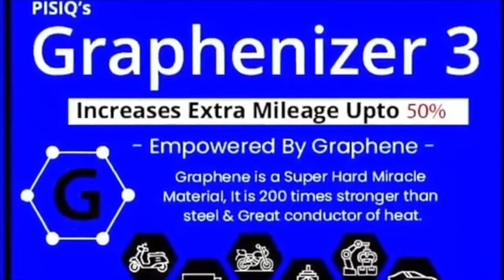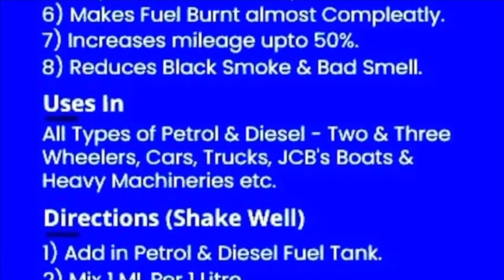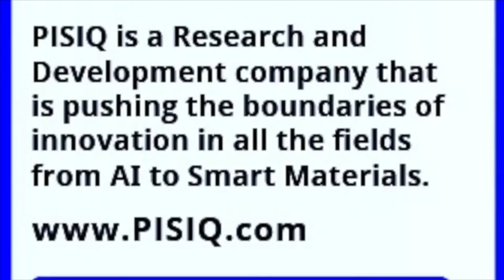💧 Graphenizer-3, Graphene Based Fuel Additive, Increases Extra Mileage Upto 50%. Instant Results. 🔥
Graphenizer is not an additive. It’s a Full Engine treatment, Restores Engine like a showroom vehicle with instant results & up to 50% extra Mileage’’

 - It is a Good Return on Investment for Vehicles -

Graphenizer is made with Graphene.
● ‘Graphene’, a ''Miracle Material'' of tomorrow's world.
● It is harder than Diamond & 200 times Stronger than Steel.
● It cools down the over-heat instantly as it is a heat conductor.
● And more flexible than rubber.

Graphenizer is formulated in Dubai by :- PISIQ

It is Trending Top No: 1, Search in Google / Youtube : Graphenizer

- First of its kind in World -

Usage of Graphenizer 1, 2 & 3 (combo) as Follows :-

● Graphenizer-1 (G-1)  Price Rs 1000. (Rs 500 for Bikes)
( Instant Engine Pollution Remover, Decarbonizer )
Treatment’s instant benefits are as follows :-

a.) It removes the hard carbon deposits from the Pistons, Rings, Intake
Valves & Combustion Chambers, without opening the engine or using any
machine in just 10 minutes.
b.) It also removes the Emission, Pollution & Black Dark Smoke instantly.
c.) It cleans the Injectors / Nozzles, Valves, Pump & Plugs instantly
without opening them.
d.) It Reduces the Knocking Sound, Noises & Vibrations instantly.
e.) It Increases full Pickup with Smoothness & Restores the lost power.
f) It saves a lot of maintenance costs & time as well.

Uses :- Once in a Year. All types of Petrol & Diesel – Two & Three Wheelers, Cars, Trucks,
Buses, Jcb’s, Boats & all the Heavy machineries etc…

● Graphenizer – 2. (G-2)  Price. Rs 1000. (Rs 500 for Bikes)
(Instant Engine Heat Reducer with powerful Lubrication) (Add in Engine Oil Tank)

a.) It forms a micro-film coat layer like a shield inside the engine that controls
friction & wear, and protects from Dirt, Corrosion & other harmful influences
b.) It increases efficiency in metal-to-metal surfaces and other internal moving
parts with powerful lubrication.
c.) It increases the engine’s Power & controls the jerk when the A.C turns on.
d.) It Stops Engine Oil Leakage & Extends the Engine’s Life span.
e.) It Reduces Engine’s Over-Heat up to 60% & stops the engine oil top up.
f.) It Protects the engine if the radiator (coolant) leaks.
g.) It Extends engine oil’s life by 3 times up to 40,000 kms, instead of 5,000 to 10,000 Kms.
h.) It can also be used in Low-cost Engine oil, instead of expensive Engine Oil.
i.) Graphenizer treatment is a good return on investment by saving engine oil
costs up to 3 times.

Additional Usage :-
j.) Wherever oil is used can be added there as well.
k.) It can be used even for new showroom cars as well.

USES :- All types of Petrol, Diesel & CNG Engines, Gear Box, Radiator, Differential,
A.c. Compressors, Transformers, Bearings, Convey Belts, Automotives,
Hydraulics, small & heavy machineries and all other industrial purposes.

● Graphenizer – 2. (G-3)  Price. Rs 600.
( Instant Mileage Booster ) - (Add in Petrol / Diesel Tank)

1. It removes the bacteria, sludge & moisture inside the fuel tank.
2. It separates the fuel molecules & breaks the chain of hydrocarbon bonds.
3. It improves the density & controls the regular 30% wastage of the fuel, &
makes it burn almost completely.
4. It instantly shows increased mileage in digital meters when added to the fuel tank.
5. Since April 2023, new petrol & diesel contain less lubricating sulfur content made only for BS 6 Engines, making it compatible with all engines G-3 must use.
6. It increases extra mileage by up to 50% on highways.

Uses :- All types of Petrol & Diesel Vehicles :- Two & Three Wheelers,
Cars, Trucks, Jcb’s, Boats & all the other Heavy machineries etc…

Note :- First time Use G-3 after G-1 & G-2 treatment for the best results.

Note:- Check Pollution Test, before & After the treatment (at 4000 RPM)

● In the first minute of driving, you can feel the difference.

✔️  To know more about Company search in Google as : Graphenizer

tracker1=search&marketplace=FLIPKART&as-show=off&as=off